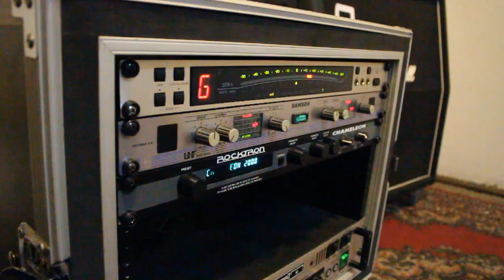Megaman X Medley Music cover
Megaman X-X5 music cover by myself!.
After months of working my cover is finally done!... I went to see the VGL concert in Santiago (Chile) last year, and I wanted to do a rock arrangement of one of my favorite video games!!... so, this is it!

Arrangement, recording, mixing and mastering of all guitars, bass, drum programming, synth & keyboards by me.

Video shot by Yui.

Medley songs:

1. Megaman X5 intro PSX
2. Megaman X Main title
3. Megaman X Intro Stage (central highway)
4. Megaman X Storm Eagle stage
5. Megaman X2 Intro Stage (Reploid Factory)
6. Megaman X Zero theme
7. Megaman X2 Zero theme
8. Megaman X3 Intro Stage X
9. Megaman X3 Intro Stage Zero
10. Megaman X4 Intro Stage X
11. Megaman X4 Intro Stage Zero
12. Megaman X5 X vs Zero

Original music composers Megaman X to X5 (Rockman): Setuo Yamamoto, Makoto Tomozawa, Yuki Iwai, Yuko Takehara, Toshihiko Horiyama, Syusako Uchiyama, Yoshino Aoki, Naoto Tanaka, Naoya Kamisaka, Takuya Miyawaki & Kinuyo Yamashita.